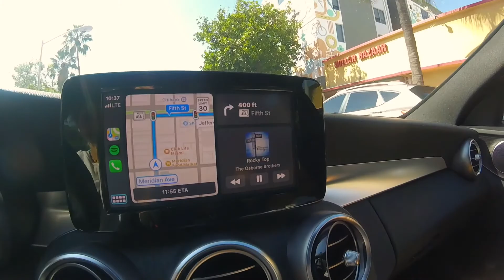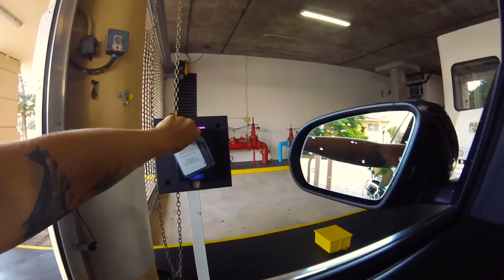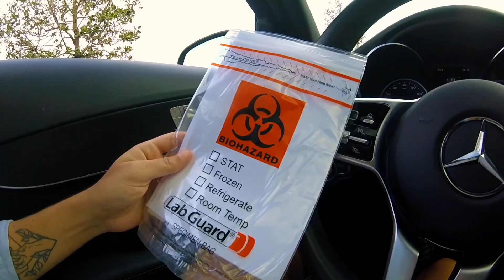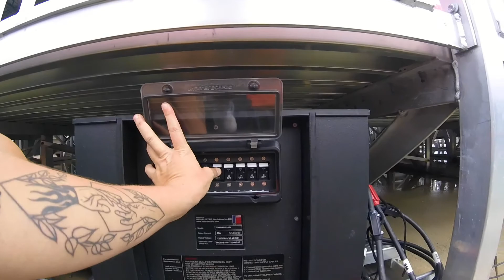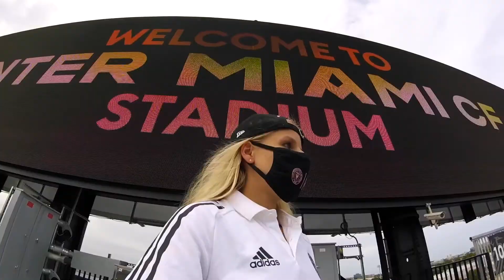First time in the Keys, Perfect Reef Snorkeling, COVID testing and Higuaín Debut [Segment 3]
Recorded first week of October ahead of Higuaín's first match at home at Inter Miami CF Stadium. Weekend in Key Largo and Islamorada for the first time, first day back in our Coral Gables office, getting COVID tested prematch plus powering up boards for NYCFC.

Key Largo Kayaking Location: Dagny Johnson Key Largo Hammock Botanical State Park

Snorkeling: Sundiver Snorkeling